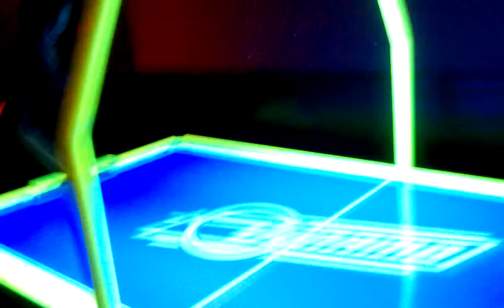Tiffany bday 3